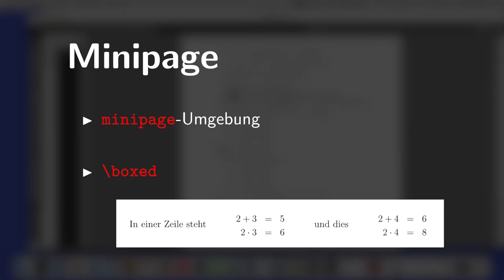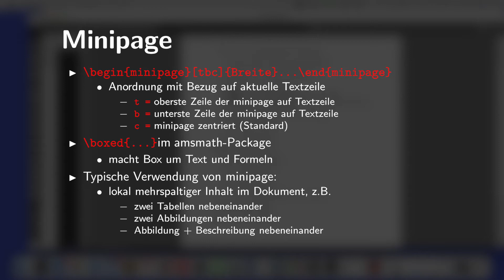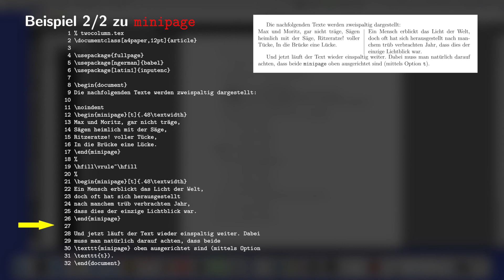LaTeX- #11 Minipage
Literatur:
The Not So Short Introduction to LaTeX: